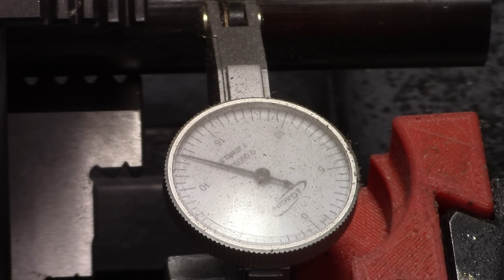Making a Thread Mount Back Plate for a 5-inch chuck + A useful modification, K12-125, K11-125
Chuck (same chuck on Amazon, Vevor is out of stock)